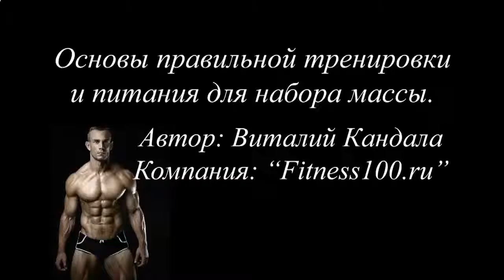КСБ 55 ПРОТЕИНОВЫЙ КОКТЕЙЛЬ ДЛЯ МЫШЦ